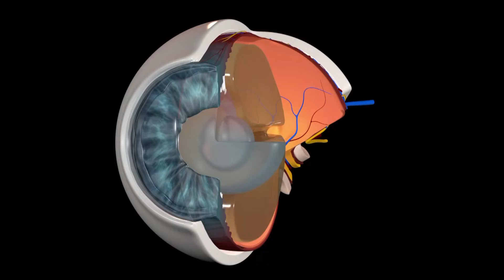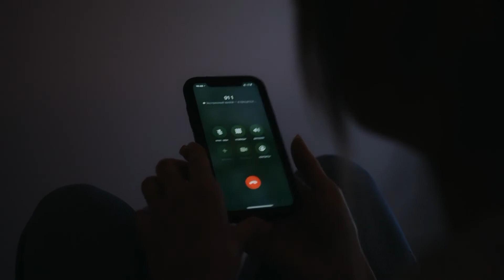What If You Get The MOST Painfull Thing In Your Eyes?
This is a question that's probably asked by many people, and it's also a question that has no clear answer.
There are plenty of things that can cause pain in your eyes, but what if it's something new? What if you get the most painful thing in your eyes?

If you've ever had a foreign body in your eye, then you know how painful it can be. Imagine if it was something even more foreign, like a sharp piece of glass or a needle.
Well, there is no point in stressing about this because we have the answer for you.

About Limitless

Videos about Human Body and Humanity

Written, voiced and produced by Limitless

❓ Copyright Questions